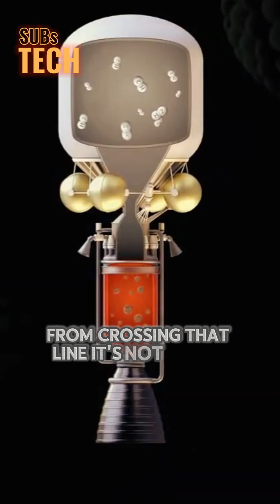Why is it IMPOSSIBLE for Humans to Reach Mars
They told us we’re going to Mars.
That humanity will become a multi-planet species.
But they never told us what’s really out there.

Between Earth and Mars lies something no one talks about —
an invisible, deadly barrier of radiation that no ship,
no human, has ever survived.

This video reveals the hidden truth — the secret reports,
the missing files, and why we may never leave Earth at all.

👁️ What are they hiding from us?
🚀 Why does every mission end in silence?
Watch till the end… before it’s deleted.